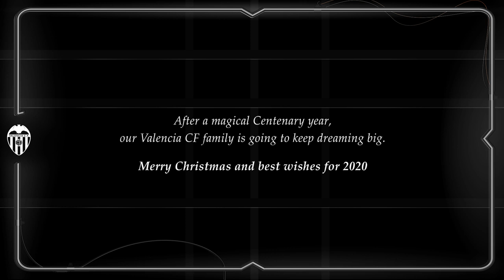HOW DOES JAUME DOMÉNECH SPEND CHRISTMAS? 🎅